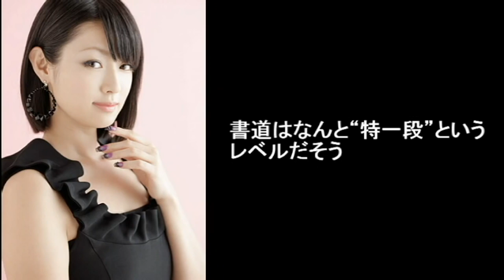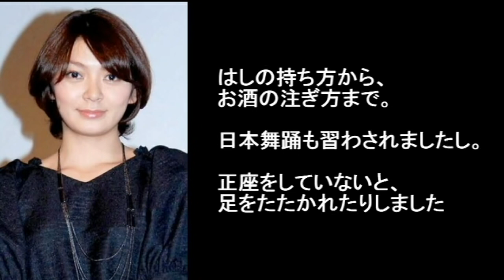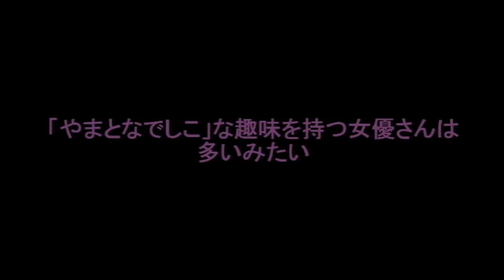「やまとなでしこ」な趣味を持った女性芸能人・モデル・女優たち♡～石原さとみ、土屋太鳳、深田恭子、榮倉奈々、他～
「やまとなでしこ」な趣味を持った女性芸能人・モデル・女優たち♡～石原さとみ、土屋太鳳、深田恭子、榮倉奈々、他～ 女性の憧れ「やまとな.

顔出し、声出し、撮影不要で動画を作って稼ぐ、新しいYoutubeの広告収入を得る方法。 こちらで無料で受け取れます。 ⇒